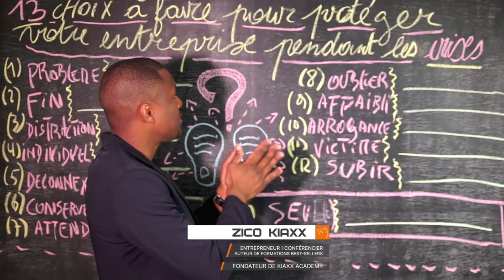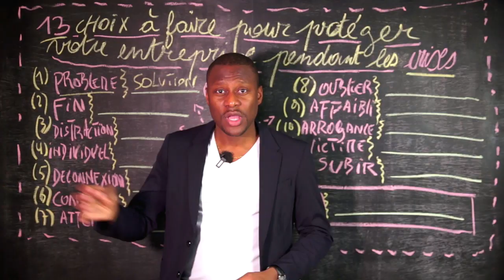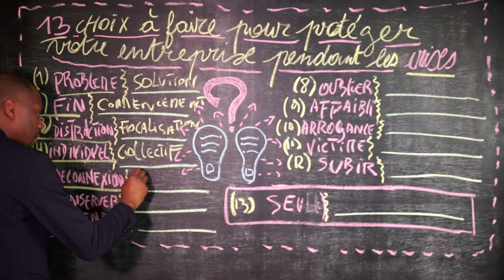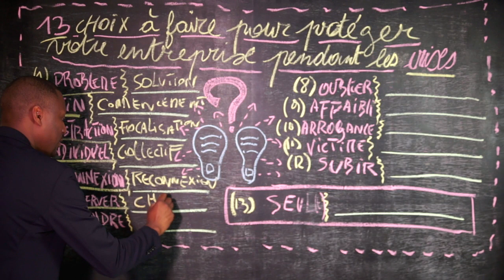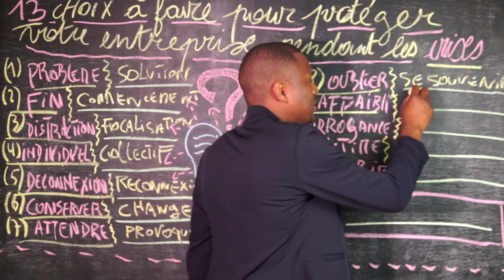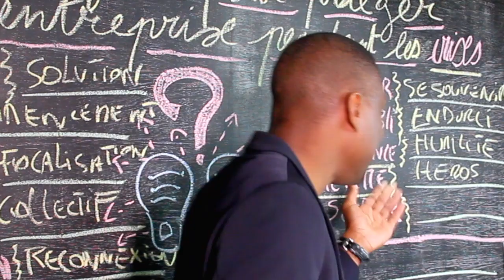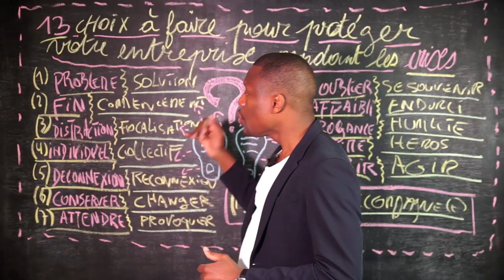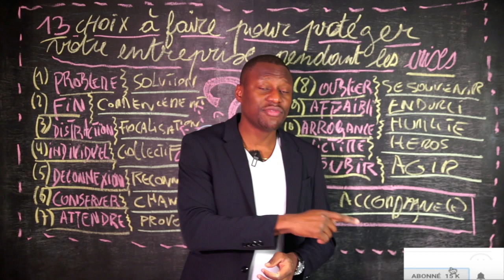COMMENT PRÉPARER SON BUSINESS À LA CRISE ÉCONOMIQUE DE 2020 (13 CHOIX À FAIRE)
Comment préparer son BUSINESS à la CRISE ÉCONOMIQUE DE 2020 ? Quels changements stratégiques à faire ? I 🎬✅ Découvrez la réponse de Zico Kiaxx et téléchargez la méthode, le parcours de l'Entrepreneur Prospère : 👉🏾 . ***⇣⇣⇣⚠️Déroulez la page pour télécharger 8 guides offerts (vos cadeaux de bienvenue;-) ***⇣⇣⇣

▬▬▬▬▬▬▬▬▬▬▬▬▬▬ 🎁✍🏽CADEAUX OFFERTS ▬▬▬▬▬▬▬▬▬▬▬▬▬▬
Téléchargez GRATUITEMENT Vos cadeaux de bienvenue (Guides+Formations VIDÉO):

Dans cette vidéo, vous découvrirez 13 choix à faire pour protéger votre entreprise pendant la crise de 2020.

▬▬▬▬▬▬▬▬▬▬▬▬▬▬ DES QUESTIONS? ▬▬▬▬▬▬▬▬▬▬▬